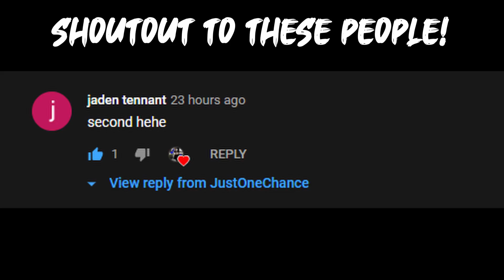FINALLY GETTING DARK BLADE IN BLOX FRUIT